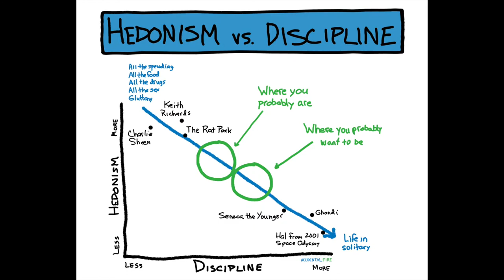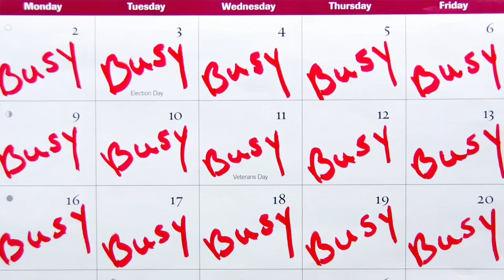I'm A Lazy Hedonist (How Do I Fix It?!)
In this one I'm going to talk about how I'm a lazy hedonist. I wonder why I am the way I am and if being lazy is something you can fix. I'm a productive person when I have a schedule but otherwise I fall apart. Help! I need your advice!